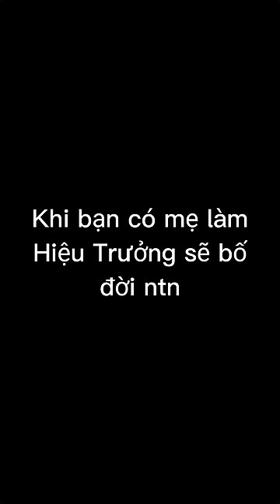Khi Bạn Có Mẹ Làm Hiệu Trưởng Sẽ Bố Đời Như Thế Nào | Trọng Sao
Khi bạn có mẹ làm hiệu trưởng sẽ bố đời như thế nào

Kênh chuyên làm clip giải trí như troll , hài hước học đường.
Cảm ơn mọi người rất nhiều ạ